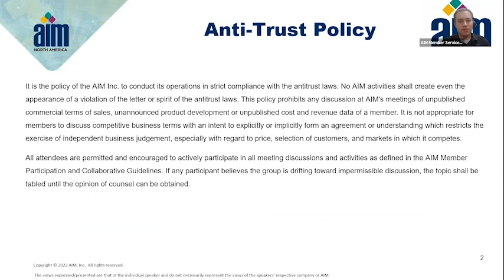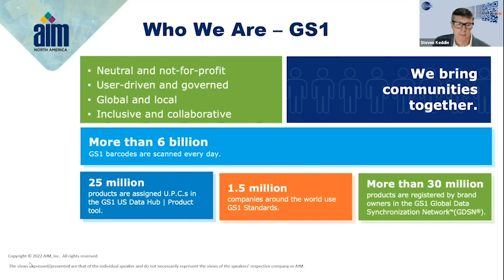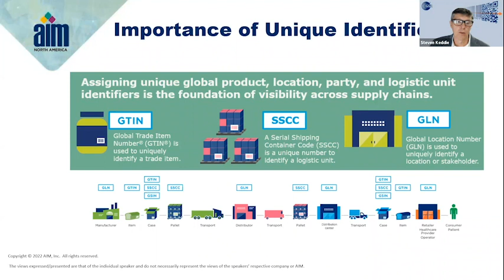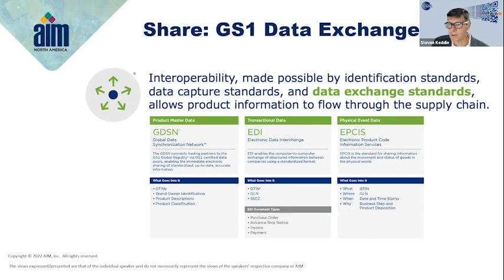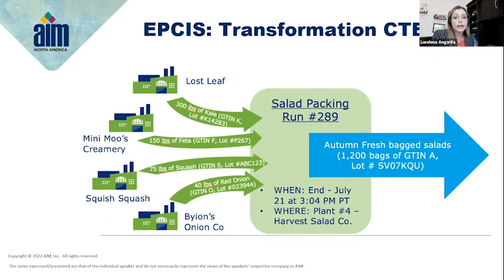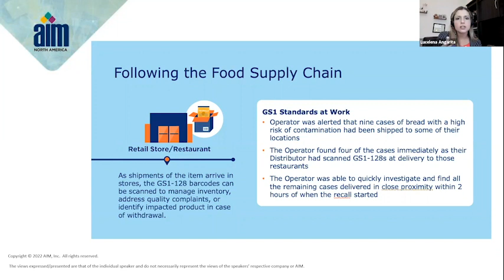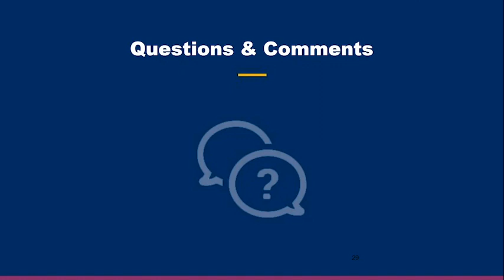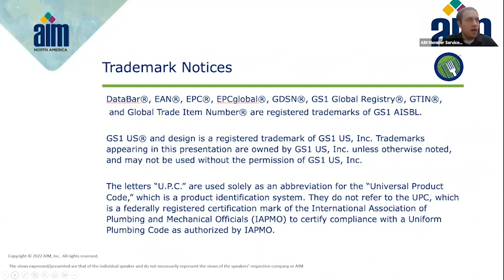FSMA 204 Critical Tracking Events, Capture and Data Sharing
FSMA 204 includes enhanced traceability recordkeeping for certain high-risk foods. This includes capturing lot-level information for products moving through our food supply chains. Join us for this engaging webinar as industry experts explain how companies can use standards to organize and streamline the capture of Key Data Elements and Critical Tracking Events.

SPEAKERS
Lucelena Angarita, Community Engagement Director, GS1 US
Steven Keddie, Senior Director AIDC, GS1 Global Office
Mike Allen, Business Development Director, AIM